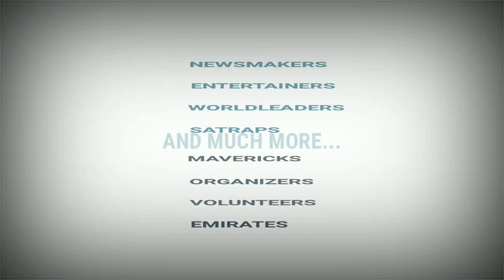After Public Protests, Shillong Doctor Who Died Of COVID-19 Finally Laid To Rest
SHILLONG DOCTOR WHO SUCCUMBED TO COVID-19 FINALLY LAID TO REST IN PEACE.
HIS BODY WAS BURIED AT RIATSAMTHIAH PRESBYTERIAN CHURCH CEMETERY AT LAWMALI.
YESTERDAY TWO DIFFERENT LOCAL BODIES CAME OUT TO PROTEST AGAINST THE GOVERNMENT’S EFFORT FOR HIS LAST RITES, FEARING SPREAD OF THE VIRUS.
SEVERAL RELIGIOUS GROUPS AND COMMUNITIES CAME FORWARD TO CONDUCT THE LAST RITES.